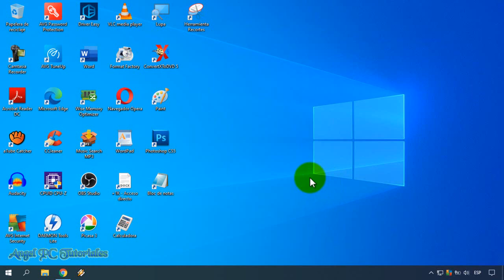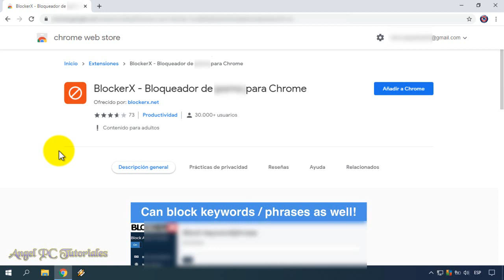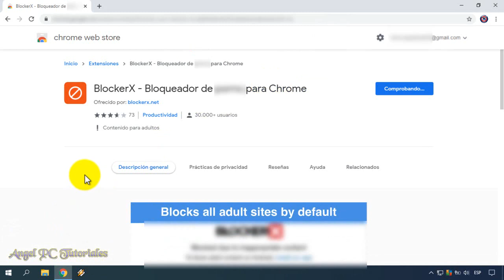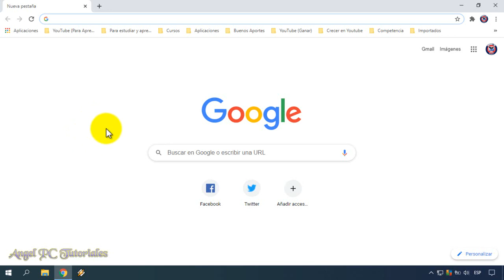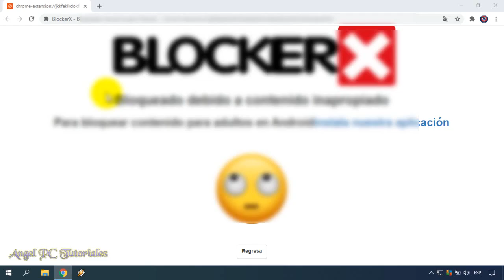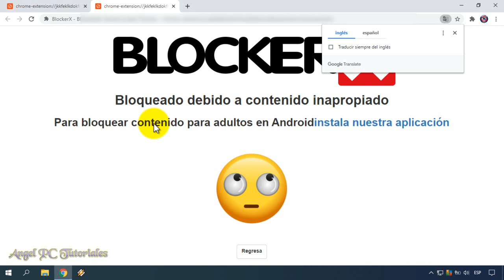COMO BLOQUEAR PAGINAS PARA ADULTO EN GOOGLE CHROME 🚫Todas🚫 Actualizado 💥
Explico cómo bloquear páginas de internet o sitios web para adulto en google chrome. Bloquear contenido para adultos en modo incógnito también es muy importante, hoy aprenderás a hacer todo eso. Te enseñaré la mejor forma de bloquear todas (100%) las páginas o sitos solo apto para mayores.
De esta manera podrás estar tranquilo, los menores no podrán acceder a ninguna, pero a ninguna página para adultos. Ni siquiera podrán buscar palabras obscenas, ya que, como te dije, se bloquea TODO.
Ah, y si eres mayor y tienes problemas con estas cosas, lo entiendo. Todos esos problemas serán solucionados con lo que verás hoy.
Así que ya sabes, si quieres aprender a bloquear todas las páginas y sitios para adulto en Google Chrome, debes mirar este video tutorial de principio a fin. Ya que explico cosas muy importantes a lo largo del video.

Y esto también:
💪💪💪Cómo Acelerar PC Windows 10: